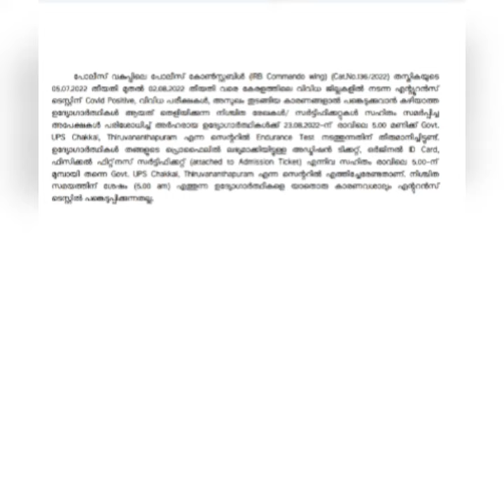Commando അവസരം നഷ്ടപ്പെട്ടിട്ടില്ലാ‼️Fully Positive 🔥 IRB Commando Wing Recruitment 2022